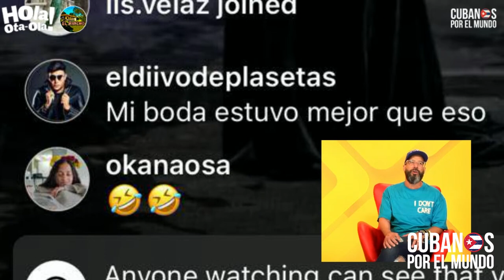Llueven los memes por la vestimenta de Otaola durante la Gran Final de La Hora Karaola 2023